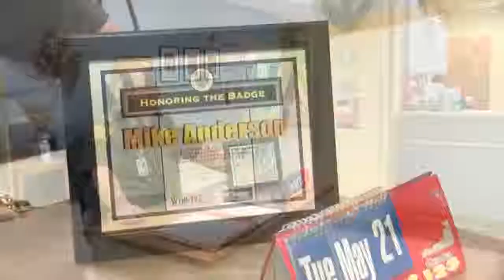Honoring the Badge: Vigo County Sheriff's Office Lieutenant Mike Anderson